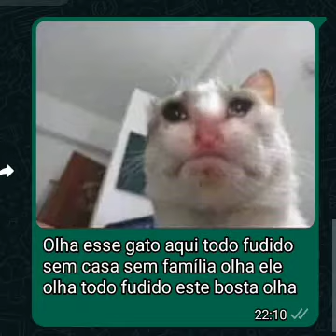Luiz Lins - Eu Tô Bem (cover)